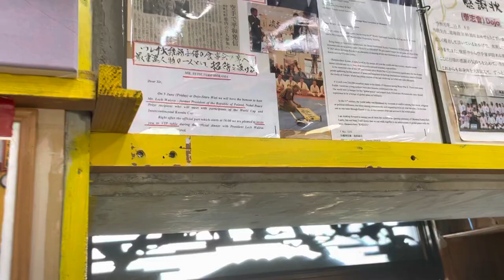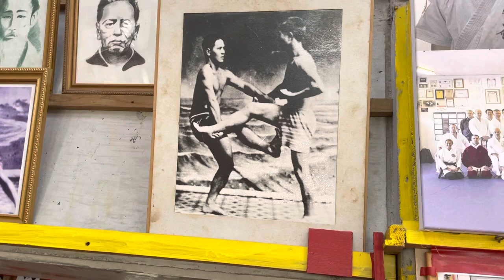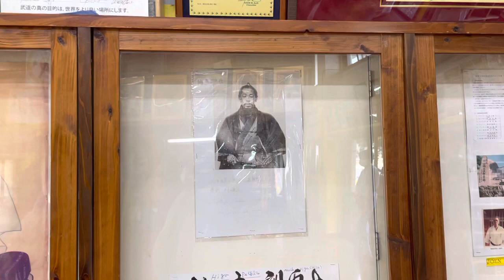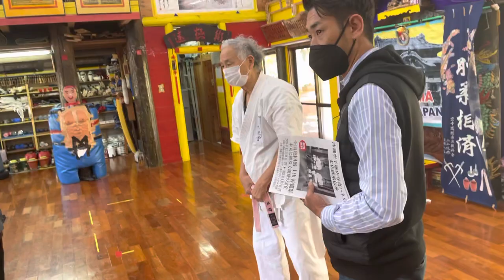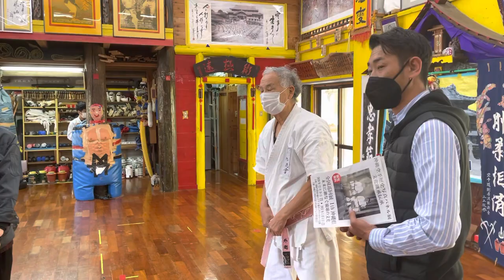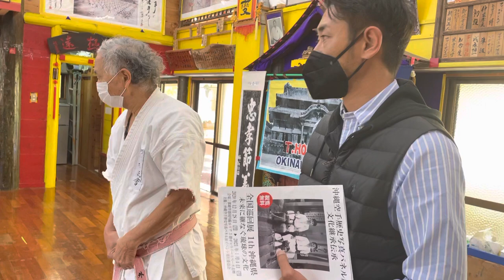外間哲弘師範とゆんたく